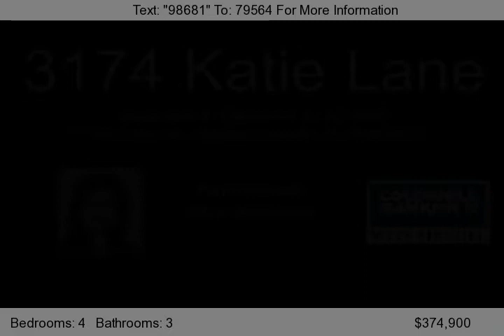3174 Katie Lane, Highland Township, MI 48380-2021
Imagine coming home from work to your new home located on almost 1 acre backing to the subdivision park & sitting on your deck while you enjoy the serenity of the country, but close to shopping, commuting & recreational areas, this is Utopia! This home has all the amenities you deserve: Brazilian Cherry Floors, 2 Story Great Rm with 2 sided Gas Fireplace, Crown Molding, Wainscoting, Gra...